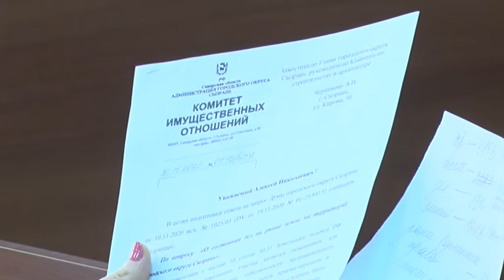Алкоголики срывают план по переселению из аварийного жилья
Некоторые жильцы в аварийном жилье ведут асоциальный образ жизни, а другие уже скончались.